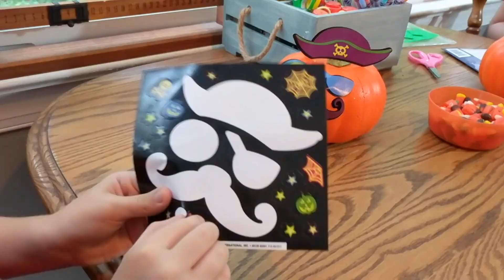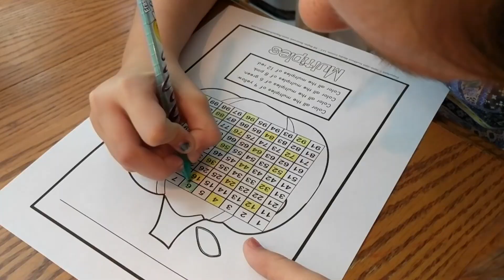All Things Pumpkin || Collab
We had a fun morning decorating pumpkins and reading books together.  Check it out!

We got everything from the Dollar Tree!

🙋  Hi, I'm Michelle!  I am married to my best friend and the mama to five amazing kiddos ages 3-11 (4 boys and 1 girl) who we homeschool while trying to find peace amidst the chaos and working together toward a common life.

🎥    I post videos a few days a week.  I try to respond to every comment!